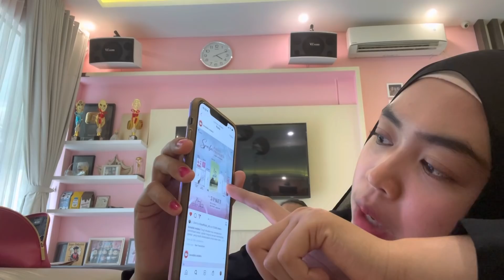Fakta Asli Buku MAAF.